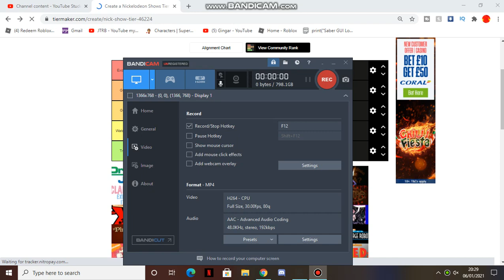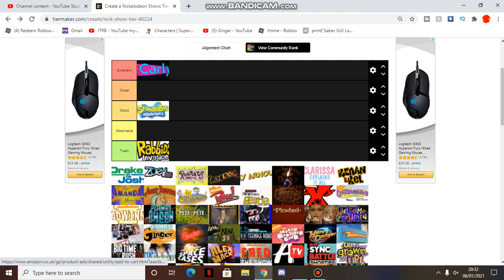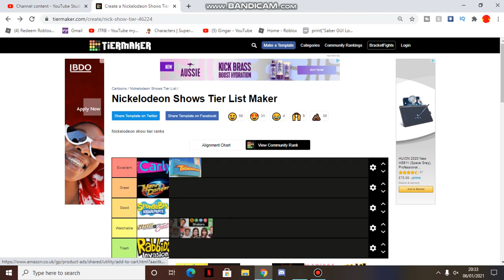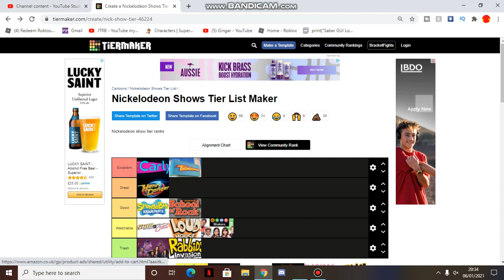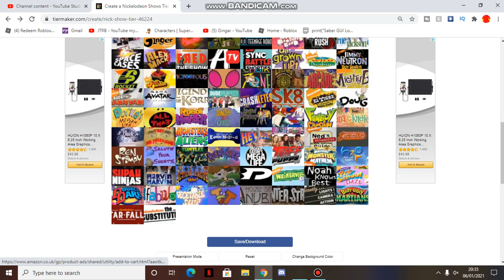RANKING nickelodeon SHOWS